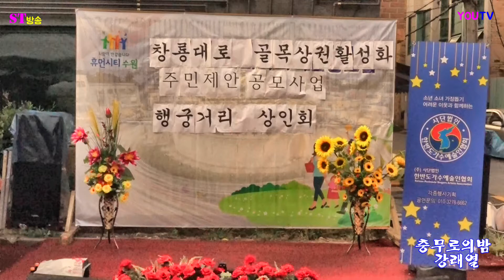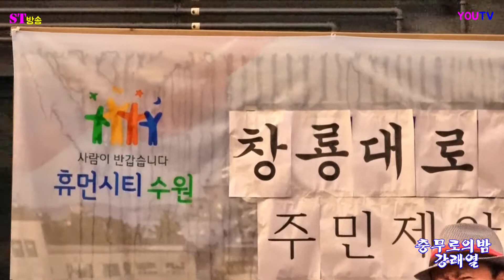가수 강래열=충무로의밤{전문기 곡}{사}한반도가수협회